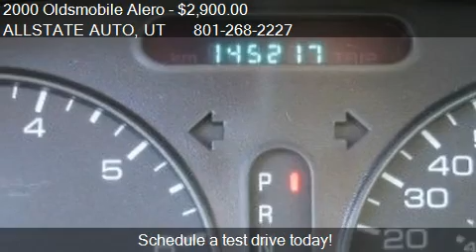2000 Oldsmobile Alero GX Sedan - for sale in Salt Lake City,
ALLSTATE AUTO
4608 South State Street

Come test drive this 2000 Oldsmobile Alero GX Sedan for sale in Salt Lake City, UT.

WE HAVE A HUGE SELECTION OF VERY INEXPENSIVE READY TO DRIVE CARS!!! COME IN TODAY AND VISIT OUR FRIENDLY FAMILY OWNED AND OPERATED DEALERSHIP!!! NOT EXACTLY WHAT YOU ARE LOOKING FOR ???
ALWAYS WORKING HARDER, ALLSTATE AUTO!!